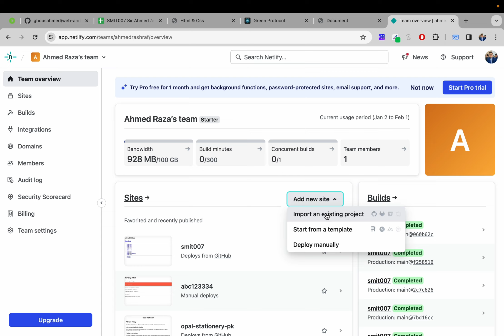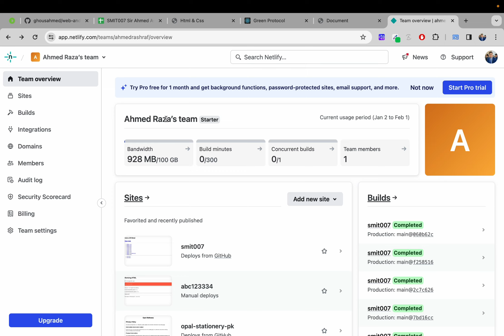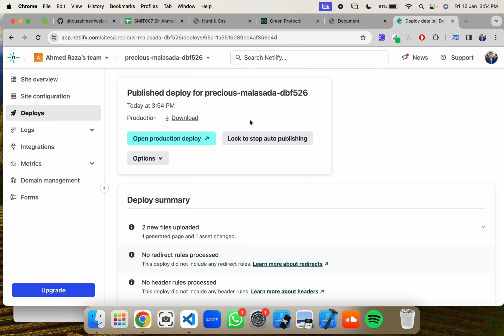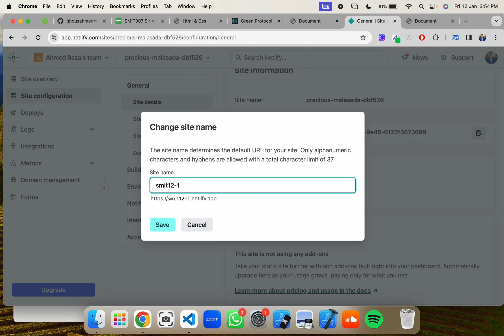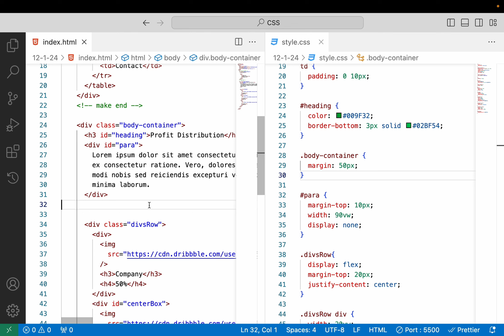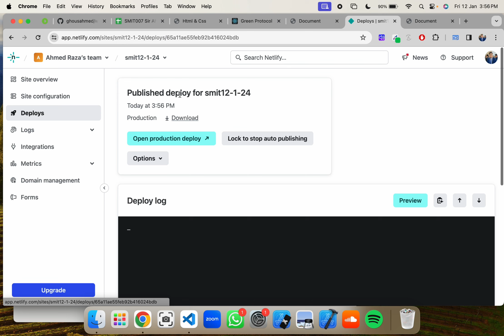Host Website on Netlify for Free | In Hindi and Urdu Netlify Tutorial 2024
Ready to elevate your web development skills? In this comprehensive tutorial, we'll dive into this video, You will learn to Host or Update your website on Netlify for Free  and how to change your Netlify domain name

🔗 Learn the step-by-step process of seamlessly connecting your HTML documents to CSS stylesheets to bring your web pages to life with stunning visuals and improved functionality.

💡 Whether you're a complete beginner or looking to brush up on your skills, this tutorial is tailored for you. Follow along with clear explanations and practical examples to solidify your understanding of the crucial connection between CSS and HTML.

🛠️ Level up your web development game and start creating visually stunning and responsive websites today! Happy coding! 💻✨